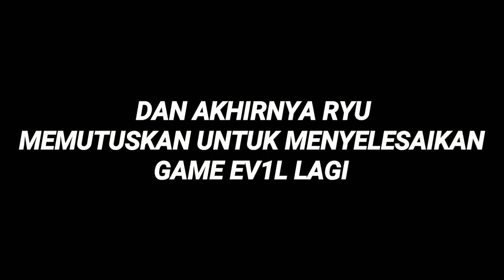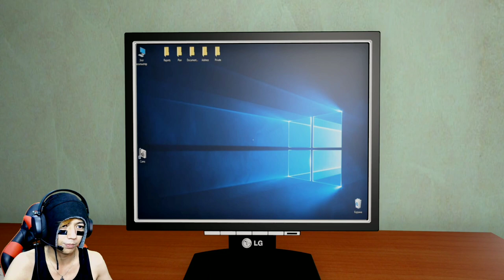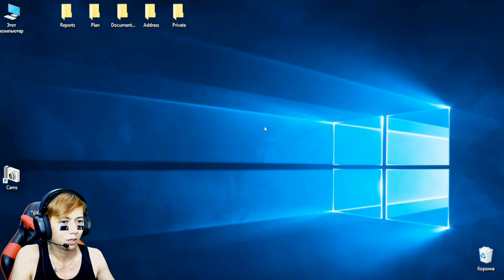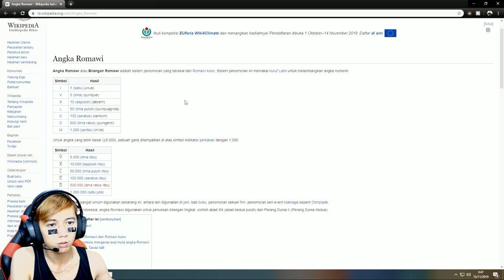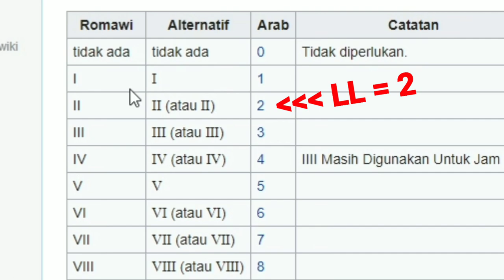ANTI JUMPSCARE CLUB DONG - EV1L #2 END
HANTU YANG TERBUANG !! #2 END
Dan tenyata misteri di game ini adalah si hantu itu saudara kandung dari kita.. dia menderita penyakit kanker tapi meninggalnya karena tumbal dan jumpscare yang kita rasakan itu sebenernya dia hanya ingin bermain hide and seek alias petak umpet seperti yang sering di lakukan saat si hantu masih hidup. Mangkanya hantu nya selalu mencari kita kemana saja dan menampakan mukanya yang menyeramkan itu...